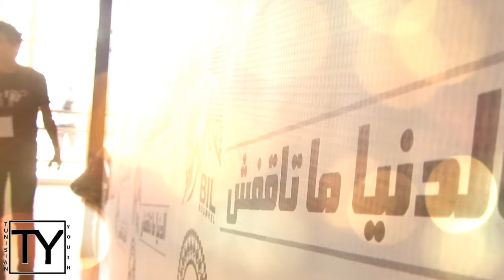Tunisian Youth Aftermovie BIL:Boumhel : الدنيا ماتاقفش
Cadrage & Montage  : Hamza Akkari
-Notre Page Facebook:
Music : Culture Code - Electricity (feat. Michael Zhonga) No copy rightsounds